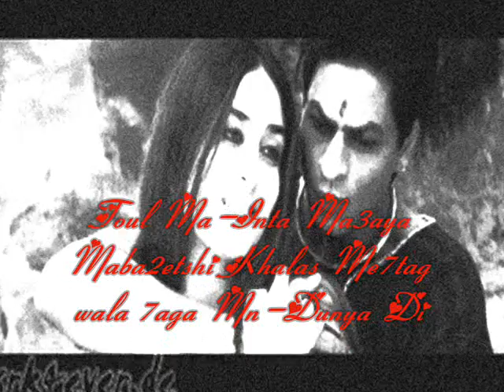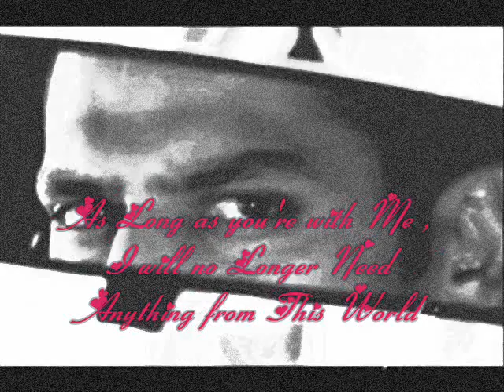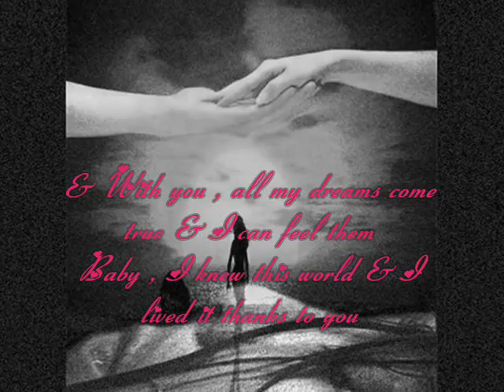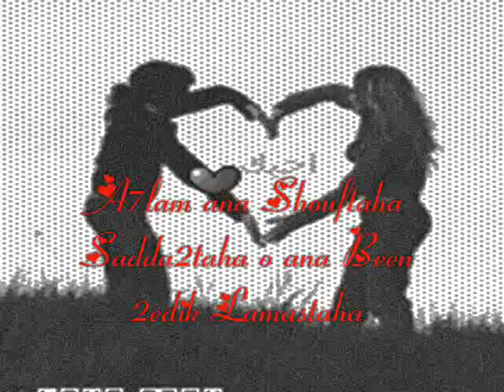Majdi Sa3d - Toul Ma-Anta M3aya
طول ماانت معايا
toul ma-Inta ma3aya
As long as you're with me

طول ماانت معايا مبقتش خلاص محتاج ولا حاجه من الدنيا دى
toul ma-Inta ma3aya maba2etshi khalas me7tag wala 7aga fel-dunya di
As long as you're with me , I will no longer need anything from this world
ولقيتنى بعيش احساس مش عادى ملوهش نهايه
o la2etni ba3eesh i7sas mesh 3ady malhoush nehaya
& You found me living an infinite & unusual feeling
وحبك عمال يكبر جوايا فى كل يوم
o 7obak 3ammal yekbar fia kolli youm
& your love is growing up , everyday , inside of me

احلام انا شفتها صدقتها وانا بين ايديك لمستها
a7lam ana shouftaha sadda2taha o ana been 2edik lamastaha
I saw many dreams & I believed them , & between your hearts I touched them ( Between her hands he lived his dreams )
ومعاك خلاص بقيت حقيقه بحسها
o ma3ak khalas b2eet 7a2i2a ba7essaha
& With you , all my dreams come true & I can feel them
والدنيا دى عشتها وعرفتها يا حبيبى بيك من وقتها
o el dunya di 3eshtaha o 3reftaha ya 7abeeby bik mn wa2ataha
Baby , I knew this world & I lived it thanks to you
عيشها ليك ولا عمرى مرة حسبتها
3ayesh-ha lik wala 3omry marra 7asabtaha
& Since then , I've been living it just for you , & I've never counted it

بسرح بخيالى وبروح لبعيد والقانى فى حضنك طول لياليا
basra7 fi-khayali o barou7 le-b3eid o al2ani fi 7od'nak toul layallia
I wander in my illusion , I go away ( in my imagination ) & I find myself in your lap
بسهر لعينك وبطول بايديا القمر العالى
bas-har la-3neek o batoul be-2eedaia el-2amar el-3ali
I stay awake for your eyes , I reach the high moon by my hands
يا حبيبى هواك بقى بالنسبالى بجد حياة
ya 7abeeby hawak ba2a bel-nesba-ly be-gad 7ayah
O baby , your love really became a "LIFE" for me